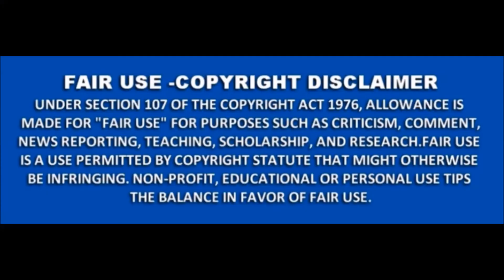Spasticus Autisticus SJW Edition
Spasticus Autisticus SJW music video.
Made using Windows Movie Maker.